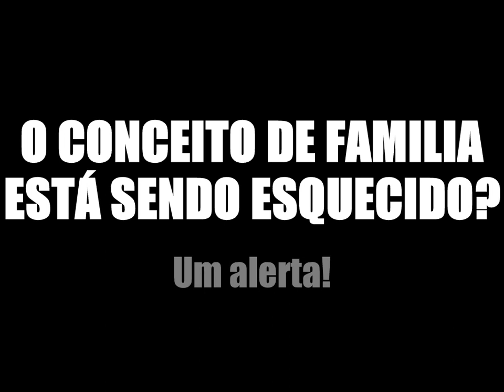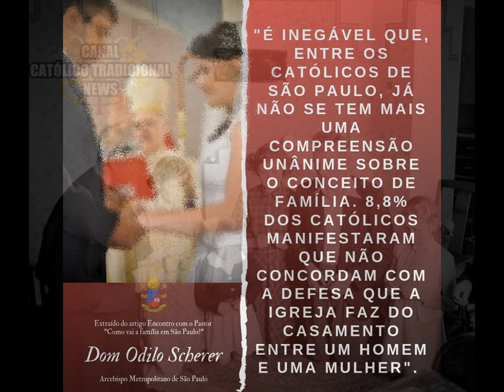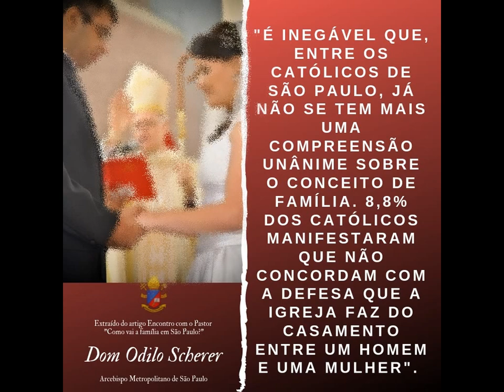FAMÍLIA: Está esquecido o seu REAL conceito?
Estamos esquecendo cada vez mais o conceito REAL do que é uma família? O que está acontecendo com nossa juventude e com os adultos?
Muitos não vão mais a Missa, e outros que vão, não são bem instruídos no que a Santa Igreja pede!